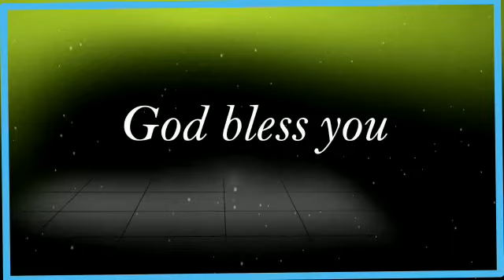ഇന്നത്തെ സന്ദേശം.1️⃣4️⃣ 0️⃣1️⃣ 2️⃣0️⃣2️⃣2️⃣ Pr Daniel konnanilkunnathil.